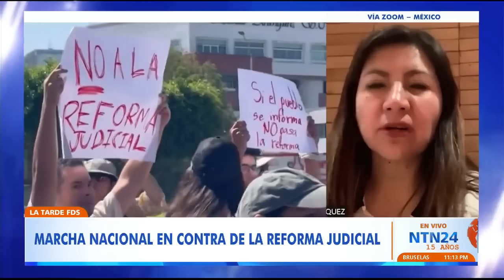La directora de la asociación de jueces y magistrados federales en México conversó con NTN24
Miles de personas protestaron este domingo en calles de Ciudad de México por una polémica reforma constitucional impulsada por el gobierno de Andrés Manuel López Obrador, que busca la elección popular de jueces y magistrados.

Los manifestantes marcharon en el céntrico Monumento a la Revolución al Zócalo de la capital, principal plaza pública del país, ondeando banderas mexicanas y gritando consignas como "¡Somos los guardianes de la Constitución!" y "¡México, escucha esta es tu lucha!".

Para hablar sobre este tema, Juana Fuentes, directora de la asociación de jueces y magistrados federales, conversó con el programa La Tarde de NTN24.